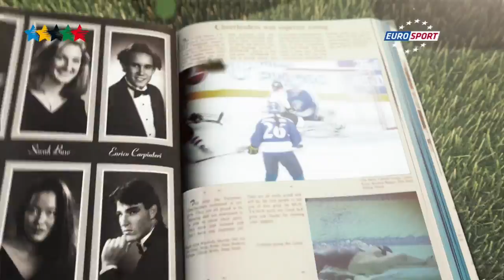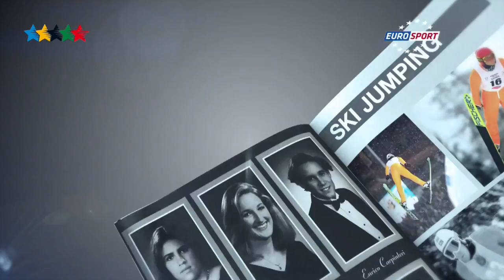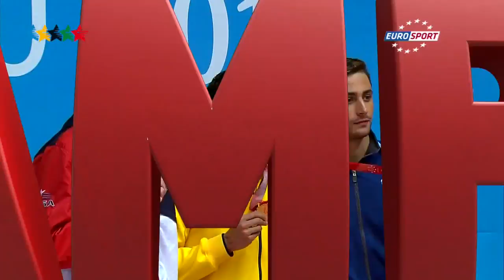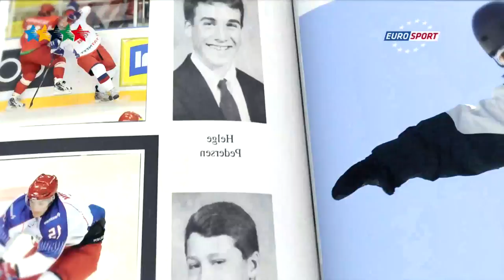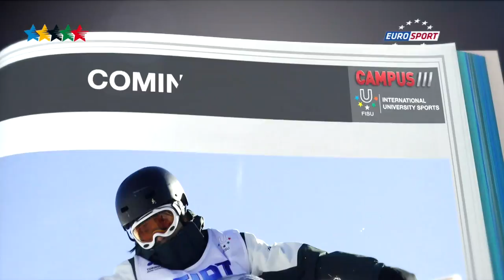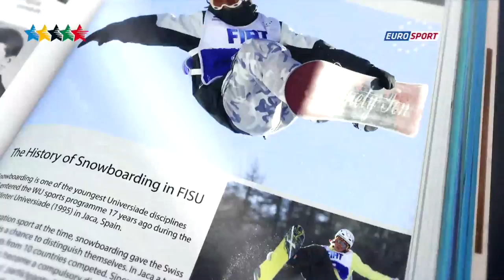37th CAMPUS Sport TV Show - FISU 2015